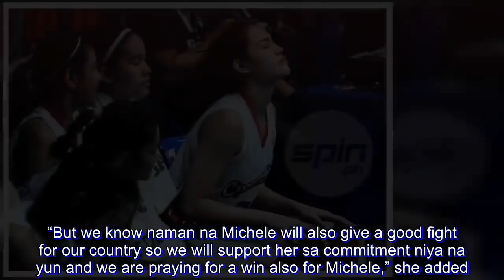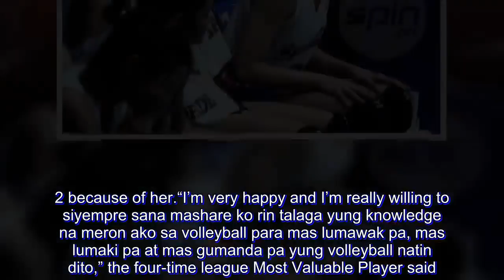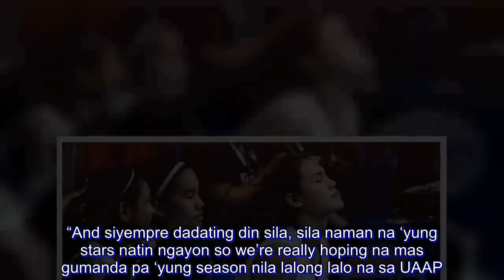Alyssa and Co. expected to step up for Gumabao-less Creamline vs Adamson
AS Creamline misses its beauty queen-spiker Michele Gumabao for up to three weeks for the Miss Globe, Alyssa Valdez believes that the rest of the Cool Smashers are ready to step up against Adamson-Akari in their Premier Volleyball League Season 2 Open Conference on Wednesday at the Arena in San Juan City.

Valdez admitted that the Cool Smashers will miss Gumabao’s leadership, talent, and encouraging smile starting in their 6:30 p.m. match against the winless Lady Falcons.

“First, leadership rin talaga ni Michele one of the biggest factor, biggest key kung bakit maganda ‘yung chemistry ng team, fluidity, ‘yung galaw talaga ng team,” Valdez said.

“Second, siguro ‘yung blocking niya, threat talaga siya sa harap pag nasa loob siya alam natin matangkad, very efficient and siyempre ‘yung spiking niya. And definitely ‘yung smile niya, you know nakakalift din talaga ng morale yung presence niya inside the court.”

As the Cool Smashers try to fan their two-game winning streak and improve their 2-1 win-loss record without Gumabao, Valdez hopes for the best in her Miss Globe Philippines 2018 campaign, knowing that everyone else who coach Tai Bundit will field will step up big time.

“But we know naman na Michele will also give a good fight for our country so we will support her sa commitment niya na yun and we are praying for a win also for Michele,” she added. “Kung mawawala yung isang one hundred percent namin, we have to exert more effort or one hundred and ten percent siguro sa bawat isa para mas mapunan namin yung mawawala samin.”

Meanwhile, the unscathed BanKo Perlas Spikers (4-0), who are oozing with confidence from a bronze-medal finish in the Vinh Long Volleyball tournament in Vietnam and back-to-back wins over Adamson-Akari and Ateneo-Motolite, gun for their fifth straight win against Tacloban Fighting Warays (2-2) at 4 p.m.

Valdez also looks forward to facing the Adamson players who idolize her like Lipa, Batangas-native Chiara Permentilla and rookie Trisha Genesis, who wears jersey No.2 because of her.

“I’m very happy and I’m really willing to siyempre sana mashare ko rin talaga yung knowledge na meron ako sa volleyball para mas lumawak pa, mas lumaki pa at mas gumanda pa yung volleyball natin dito,” the four-time league Most Valuable Player said. “And siyempre dadating din sila, sila naman na ‘yung stars natin ngayon so we’re really hoping na mas gumanda pa ‘yung season nila lalong lalo na sa UAAP.”

“Wag muna nila kami talunin ngayon. kaya na nila yan sa UAAP,” she added with laughter. “We hope na madami silang matutunan sa amin talaga.”

Permentilla, for her part, is excited to face her idol for the first time.

“We’re so excited to play and compete against her because she’s been my inspiration to keep going and improving my skills in the sport. I’m looking forward to learn from her,” the sophomore spiker said.

Aside from Valdez the current Lady Falcons will face their former star Jema Galanza, Permentilla said that they will keep on tr